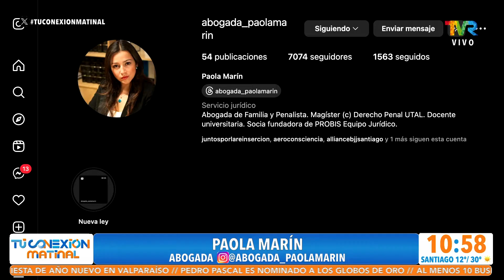Paola Marín, abogada. ¿Qué son los secuestros en Chile?